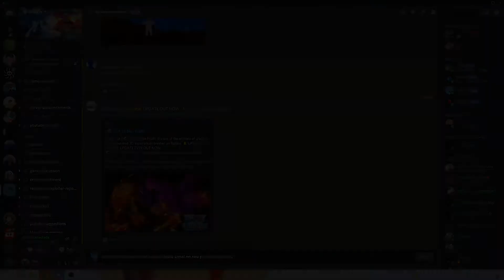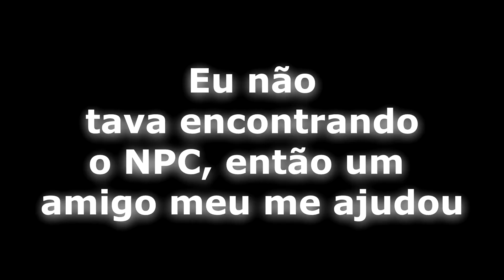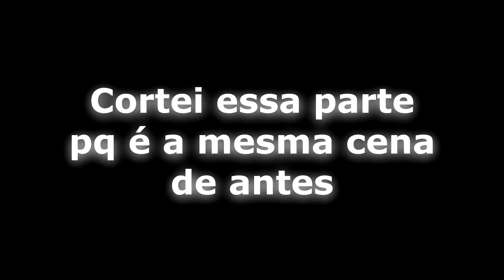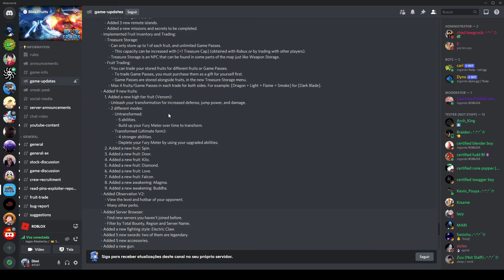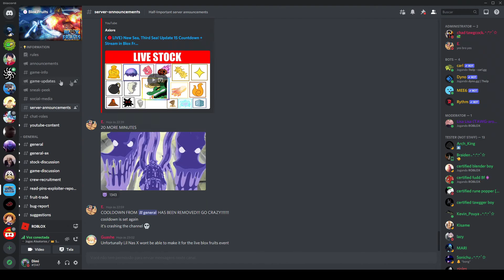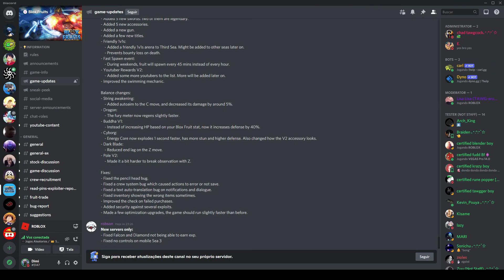(TA INCRÍVEL) - Minha Reação ao UPDATE 15 do BLOX FRUITS - A MELHOR Atualização de TODAS - Roblox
Esse vídeo é 100% espontâneo da minha reação com a Atualização, os vídeos organizados virão logo logo...

Se Inscreve pra me Motivar a fazer mais vídeos cada vez melhores!

Faço Vídeos de Roblox, a maioria relacionada a Animes, principalmente One Piece, e costumo trazer um conteúdo com uma qualidade boa.